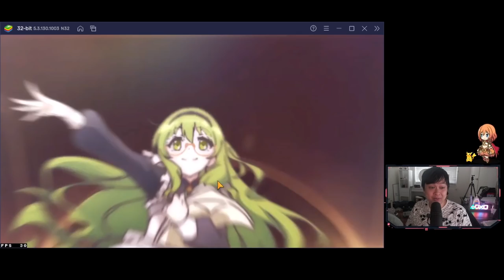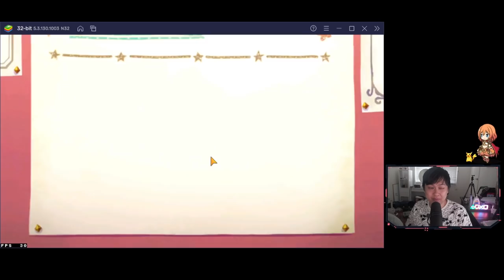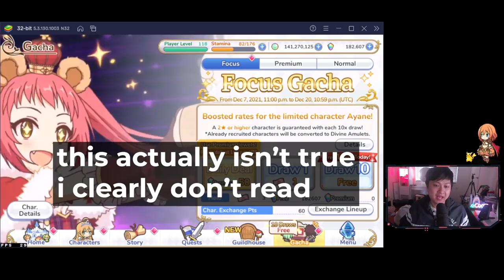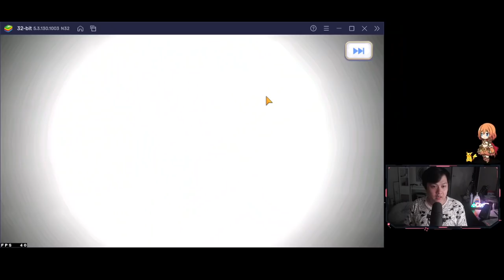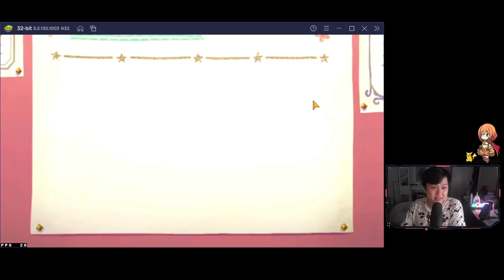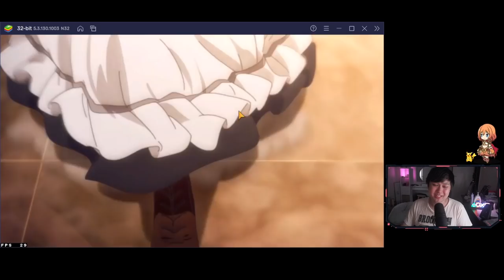Anime Girl in Yukata Destroys Weeb Gacha Gamer's Sanity and Gem Stash | Princess Connect! Re:Dive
Hi!

Welcome to the NY Yui and Holiday/Christmas Ayane banner free pulls. In this video, I originally intended just to just publish my free pulls, but then the gacha addict inside of me gave in and just kept going and going and going. Hope you guys enjoy the depression incurred in this video.

Lace
✨ About Me
✨ Links
• None today!
✨ Socials (need to copy and paste links)